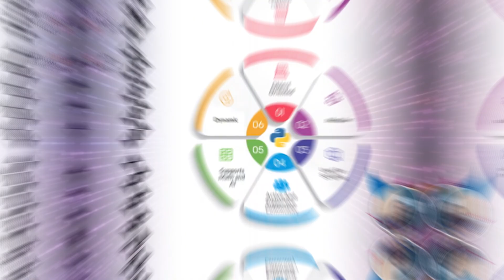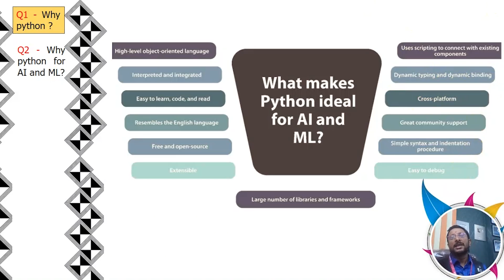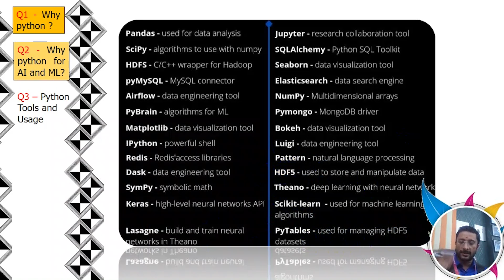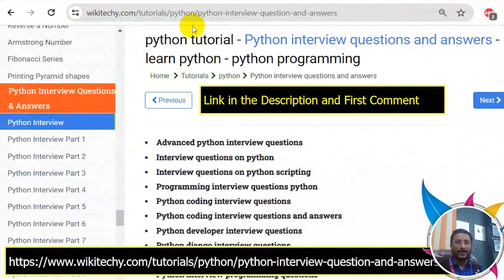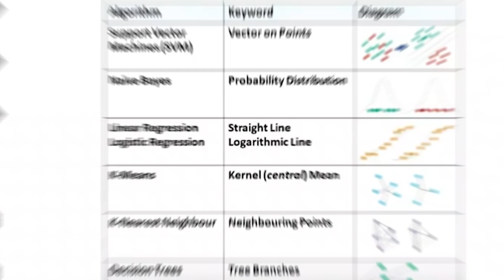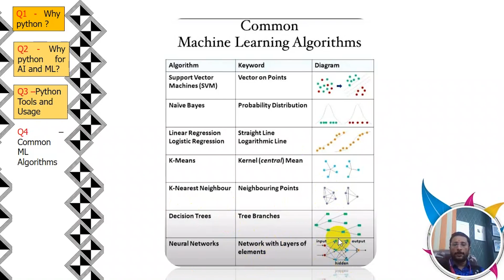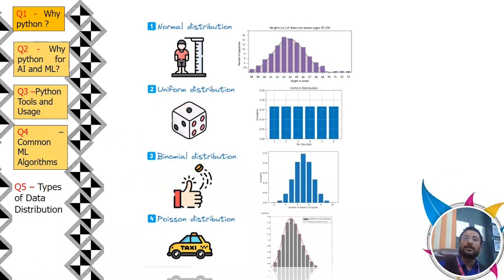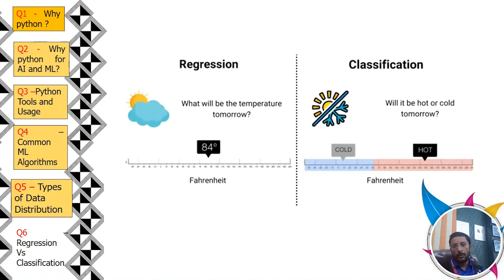Cracking Python Interview : Python Interview Questions and Answers pythoninterviewquestion in tamil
In this video, we'll be answering some of the most common Python interview questions. We'll cover topics like data structures, functions, and how to write good code.

If you're looking to improve your Python skills, then this video is for you! By the end of the video, you'll have the knowledge you need to ace your next Python interview.

00:00 Introduction
00:35 Python Interview Questions & Answer
00:45 Why Python?
02:30 Why python for AI and ML?
03:34 Python Tools and Usage
08:51 What is ML Algorithm & Common ML Algorithms?
11:00 Types of Data Distribution
12:46 Regression Vs Classification